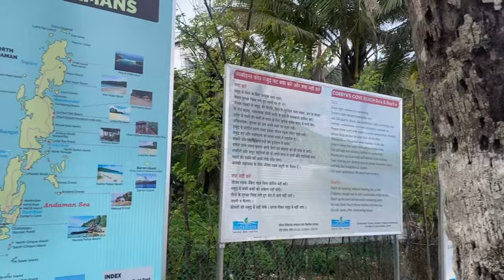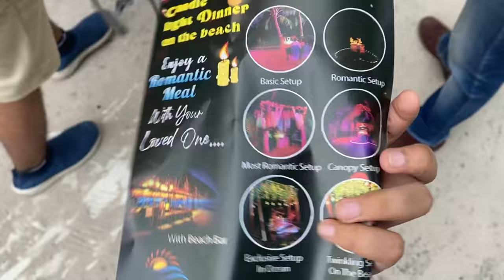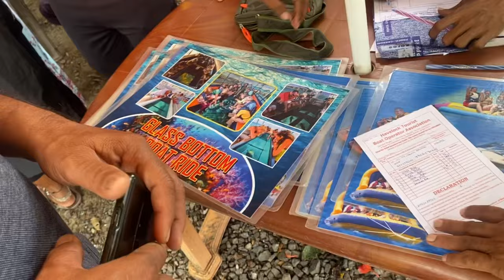TRAVEL VLOG l ANDAMAN VLOG PART 1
hi guys, so my exams were over and we decided to go to Andaman so this is the part 1 of that VLOG